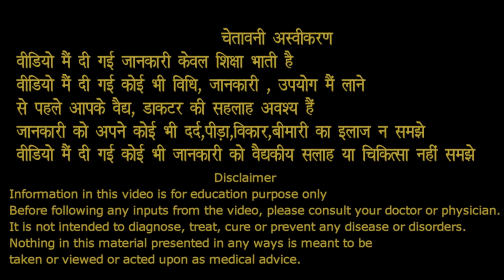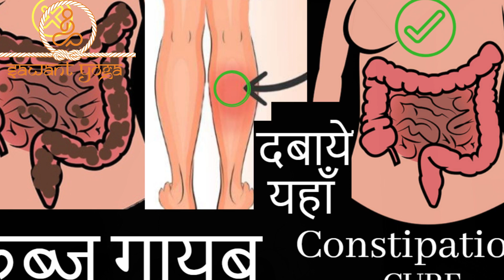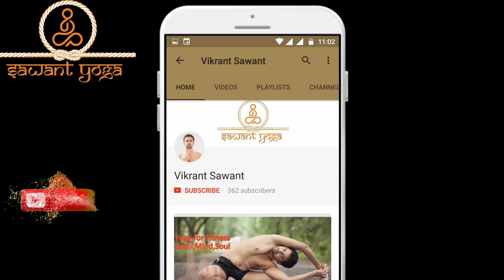कब्ज़ का इलाज दबाए इसको पेट साफ़ treat constipation kabz acupressure cure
वीडियो मैं आप देखे की किस तरह से बहुत ही आसानी से आप अपनी कब्ज़ को आपने नियंत्रण मैं लेकर आ सकते हैं बहुत ही साधारण और इफेक्टिव  अदंगल वरमाई चिकित्सा के मदत से |
बिना दवा, बिना गोली आप अपने कब्ज़ को

Social connect

Social media channel links for sawant yoga